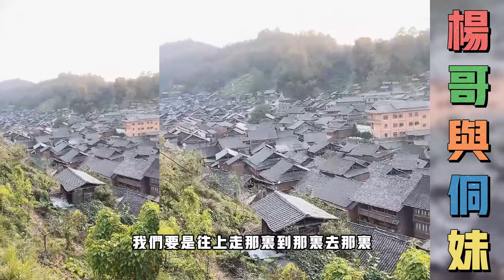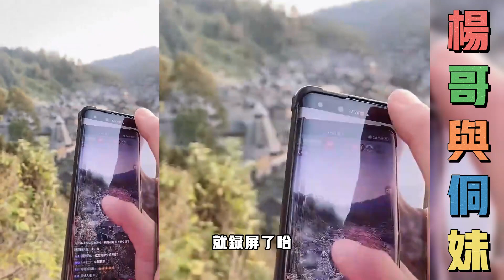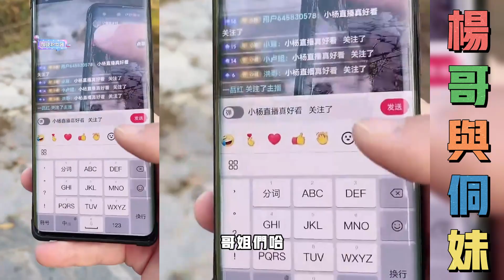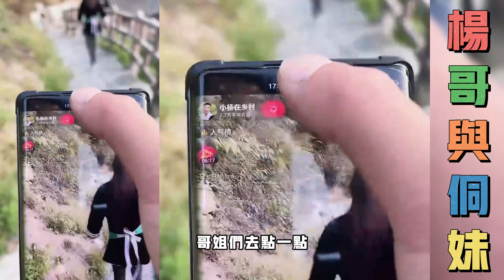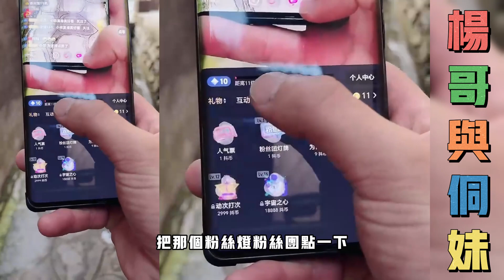杨哥与侗妹：杨哥找小芳